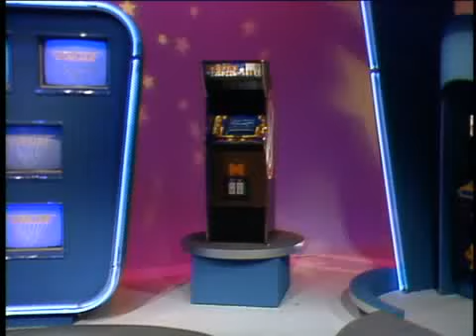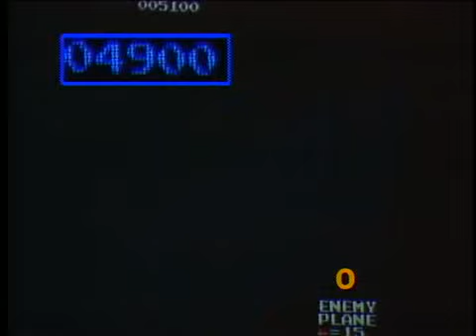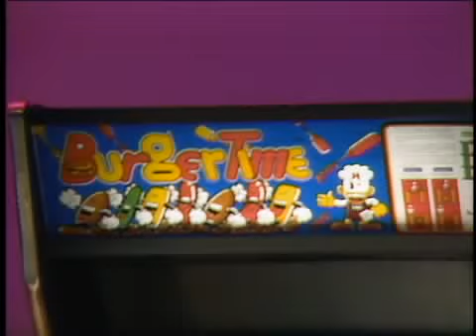Starcade Eps062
Contestants: Leo Schwab vs Vance McGirt - Playing Games: Bagman, Super Pac Man, Super Zaxxon, Pole Position, Star Trek. Grand Prize: BurgerTime Video Arcade Game